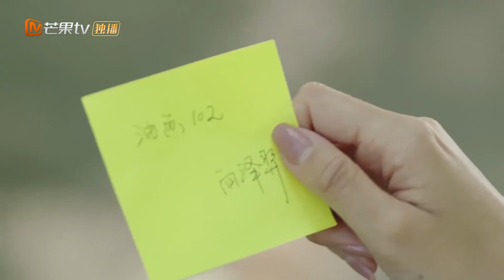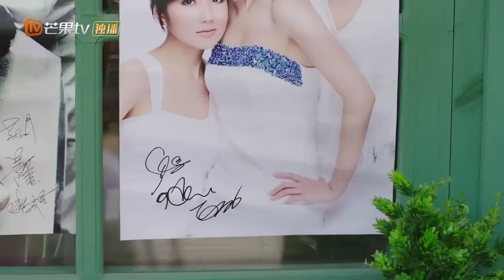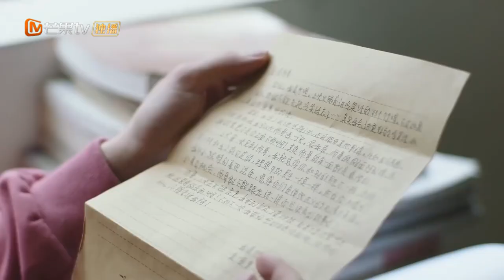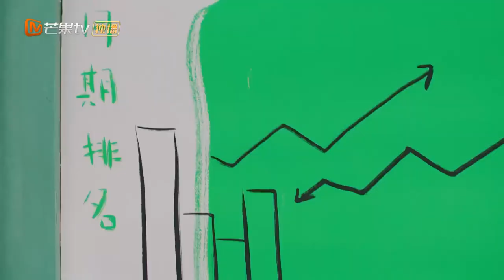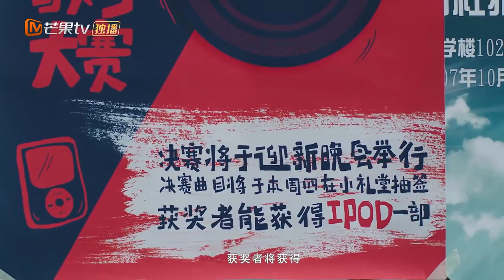【Multi Subs】《Unfortunately, it's not you 可惜不是你》EP02【MangoTV Drama】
Synopsis:
"Unfortunately, it's not you" tells the story of the first love of young art student which lead to a lifetime of unforgettable love. Ye Zi, a major in chinese art painting and Xiang Ze Yi, a major in oil painting met and fell in love in college. However Ye Zi was heart-broken when Xiang Ze Yi suddenly left without a word. Years later, Ye Zi became a famous manga illustrator. In hope of getting back together again, Xiang Ze Yi came back with a confession of what happened and why he had to leave. How will Ye Zi decide?